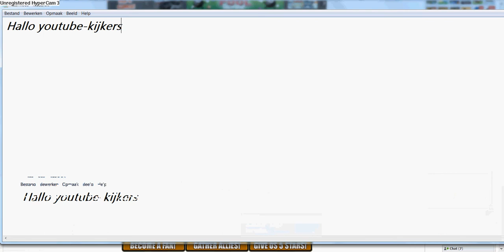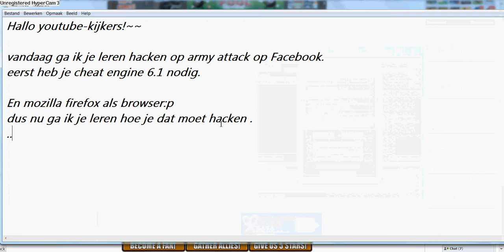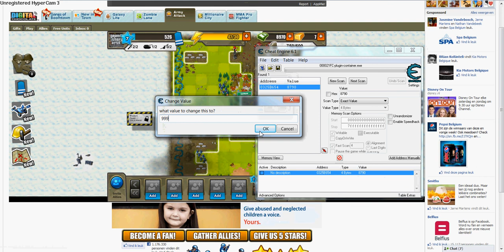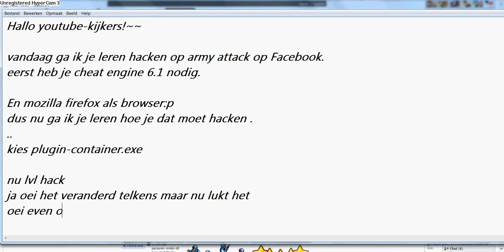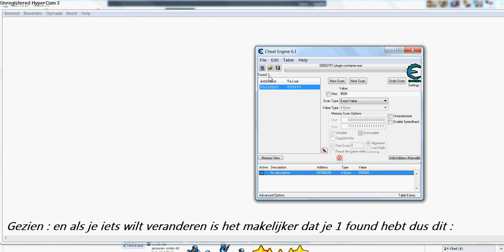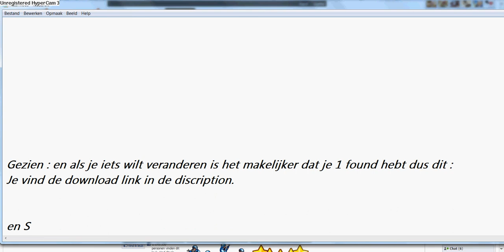army attack hack cheat engine (nl)